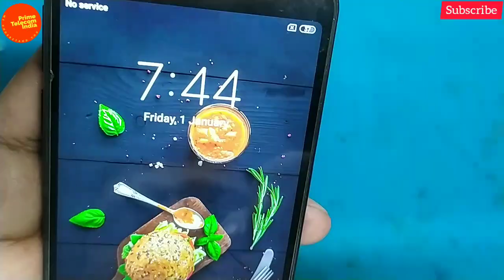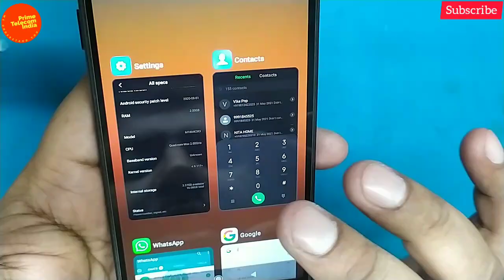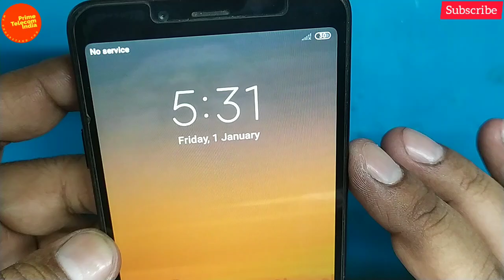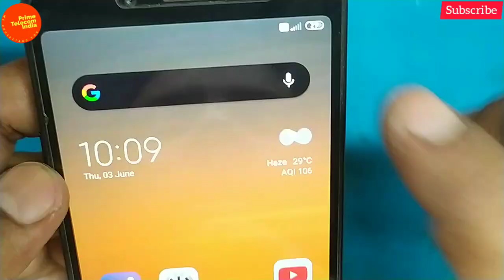Mi Redmi 6a & Redmi 6 | Insert Sim Problem | Baseband Version Unknown Problem | Prime Telecom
Mi Redmi 6a & Redmi 6 | Insert Sim Problem | Baseband Version Unknown Problem | 100% Solution | Prime Telecom |